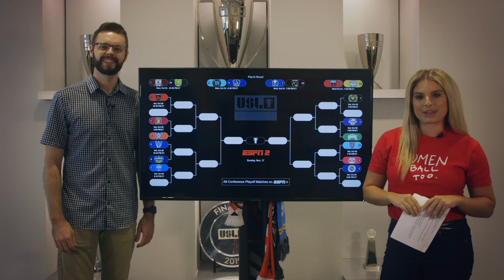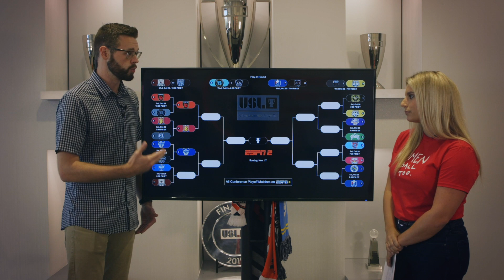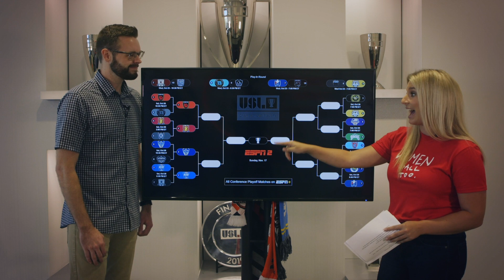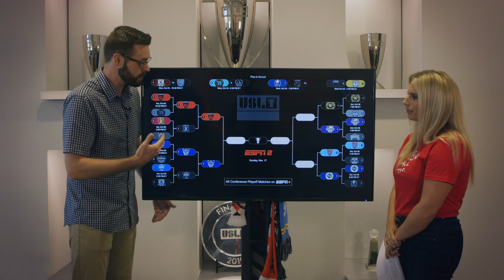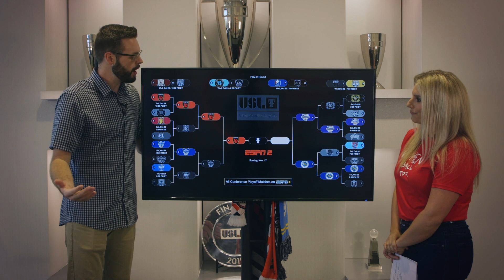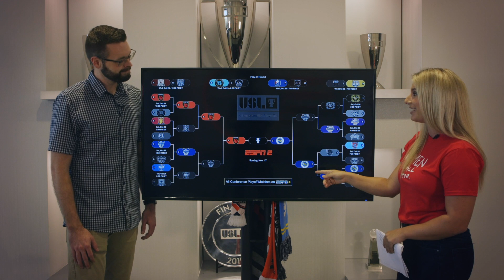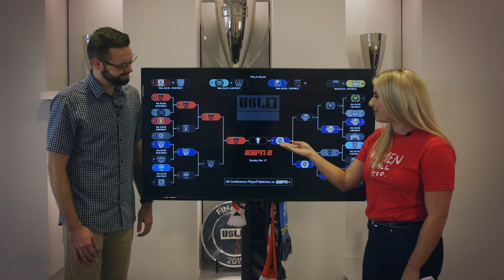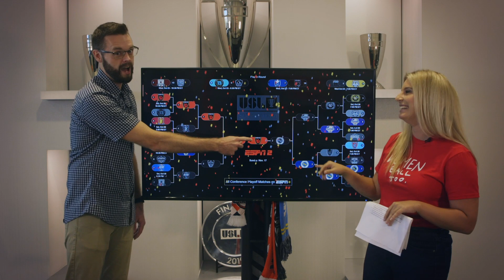2019 USL Championship Playoff Bracket: Kelsi Steele & Scott Stewart Make Their Picks!